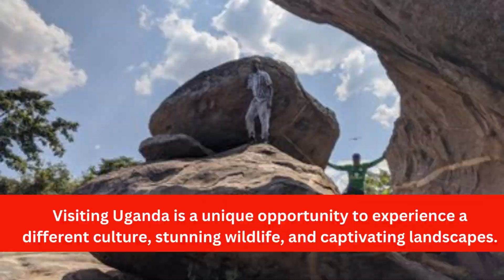What are the Karamojong's doing in the streets of Gulu in northern Uganda??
Northmove offers individuals and companies concierge services tailored to their needs. Our goal is to make your relocation move and doing business in northern Uganda as successful as possible.